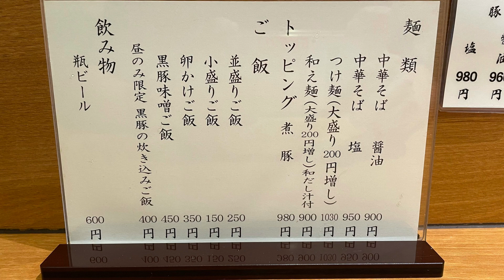【大阪グルメ】大阪つけ麺界でBest3に入るうまさのつけ麺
大阪吉本所属の若手芸人が、関西のグルメを中心に
趣味の食べ歩きの様子をお届けする番組
『ひぐたつちゃんねる』です！
合言葉は【ヒグッジョブ】

今回のひぐルメは食べ出したら止まらない！大阪・谷町六丁目にある『中華そば うえまち』のつけ麺をご紹介。

皆様からのコメントもどしどしお待ちしております！！

【今日のひぐルメ】
中華そば うえまち
大阪府大阪市中央区上町A番22号

つけめん(大盛り)    ¥1230

・ひぐたつちゃんねる各種SNS

【マイプロフィール】
大阪吉本興業所属
芸歴7年目
・ひぐたつ